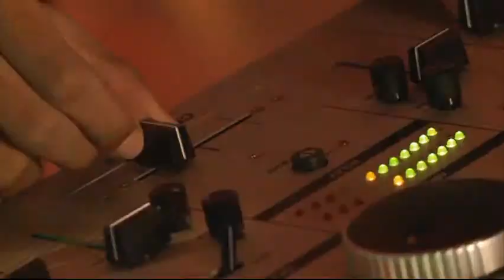Unit 2 Part 4 Drama James's party - Project 3 Video